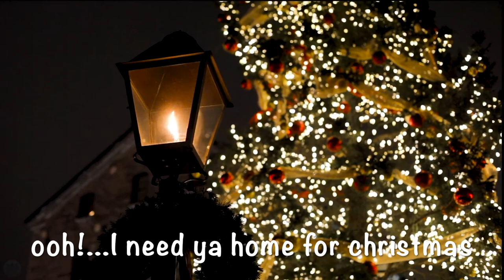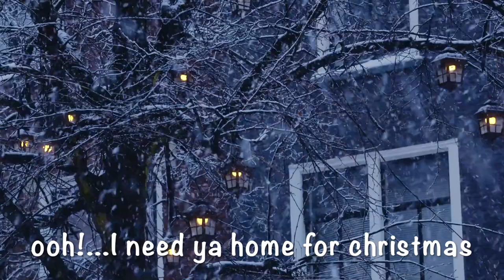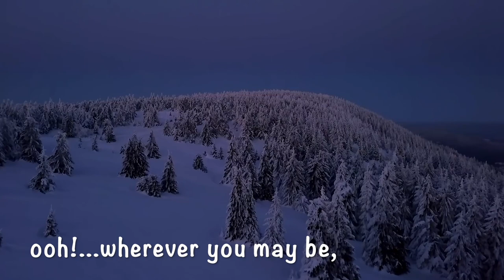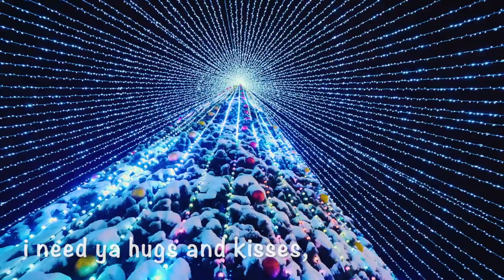K.B.- Come Home For Christmas